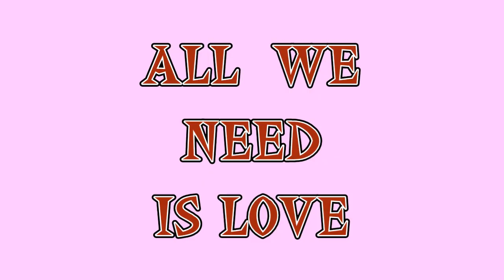ZAMFIR "MAN ZANGIE " ADAMS --ALL WE NEED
WRITTEN & COMPOSED  BY SHELDON NUGGET
MUSIC PRODUCED BY CARLOS SAPSON

A SONG THAT PROMOTES PEACE AND LOVE